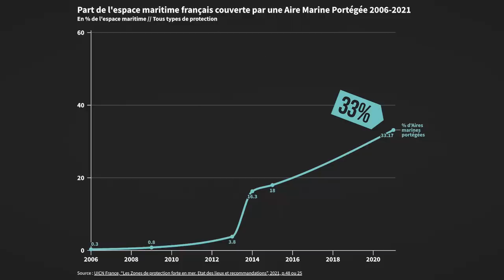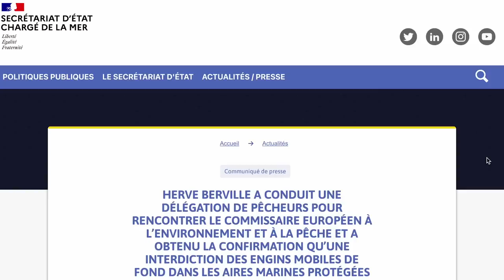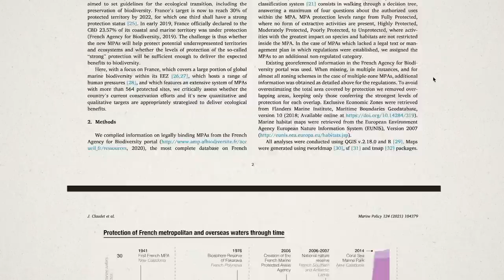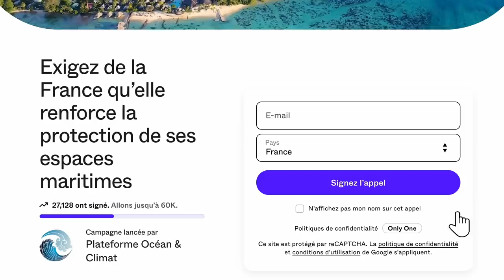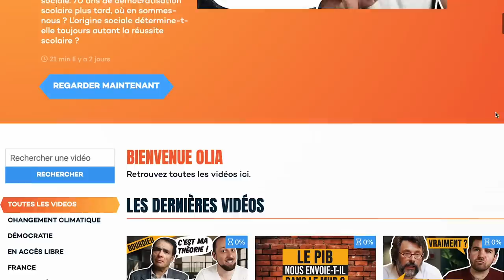Va-t-on laisser mourir nos océans ? L'hypocrisie française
Pour signer l'appel pour une protection sérieuse par la France de tous nos océans

Ça vaut le coup de mettre une pression publique maintenant, parce que c'est en ce moment que se décident les objectifs et les règles des prochaines années.

C'est pourquoi on a choisit de faire cette vidéo en partenariat avec Only one, membre de la Plateforme Océan Climat qui anime cette campagne pour protéger la vie de nos océans.

Et pour apprendre des choses intéressantes au milieu de quelques blagues, n'hésitez pas à profiter de l'été pour découvrir notre site Osons Comprendre.